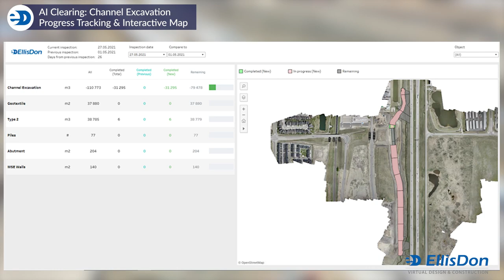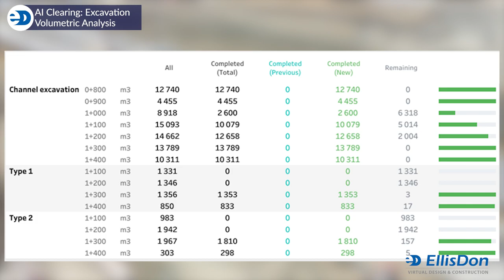Test flight with AI Clearing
Why walk the site when you can fly! EllisDon’s Virtual Design and Construction (VDC) drone pilots took off on a test flight with AI Clearing, measuring the progress of the Airdrie 40 Ave & QEII Highway Interchange project QEII with 3D modelling, drone data, GIS and artificial intelligence.

The QEII creek diversion was an excellent opportunity for us to put some cutting-edge tech to the test. Our VDC team paired their CAD and BIM files with our Wingtra survey-grade drone data on AI Clearing’s artificial intelligence platform, AI Surveyor, to test and validate the design vs install accuracy, excavation progress, and measurements of material deployed on-site.